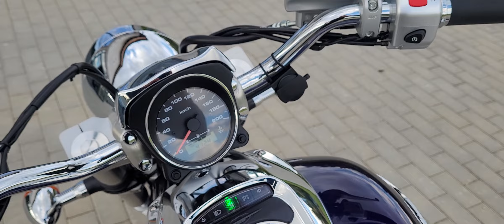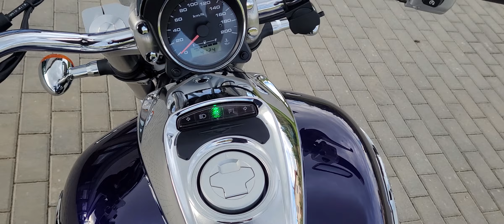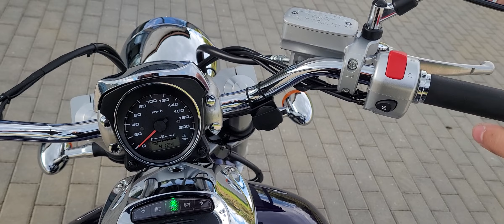Suzuki M 800 VZ Intruder